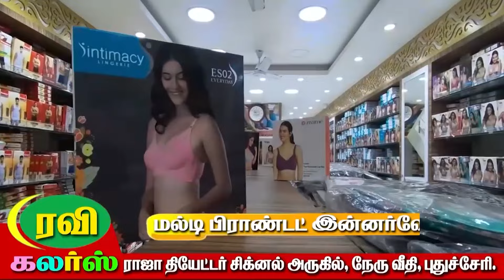புதுவை கடற்கரையில் விழுந்த வைரம்..!! - கழுகு போல் போலீசார் செய்த வேலை